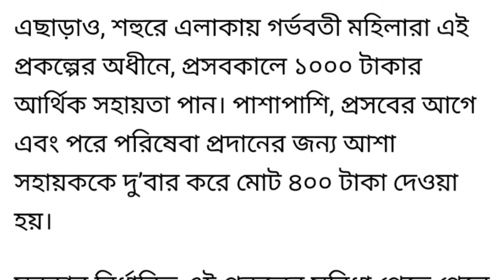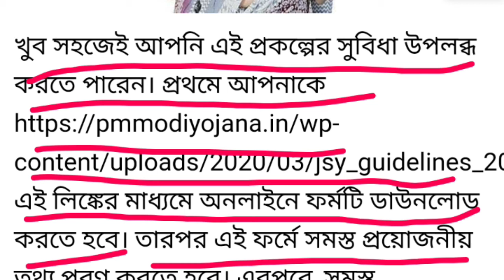৩৪০০ টাকা প্রত্যেককে দেবে সরকার, জেনে নিন কারা আবেদনের যোগ্য ? JSY Scheme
Janani Suraksha Yojana - National Health Mission